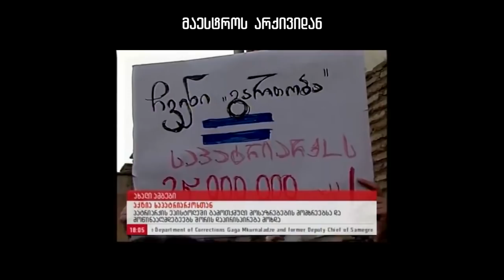ეკლესია და ხელისუფლება - ძალაუფლების ჰიბრიდები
როგორ მიმდინარეობდა და მიმდინარეობს საქართველოში სეკულარიზაციის პროცესი? რამდენად არის ქვეყანაში საერო და სასულიერო ძალაუფლებები გამიჯნული და როდის სჭირდებათ მათ ერთმანეთის დახმარება? რა ფაქტორები უწყობს ხელს სეკულარიზაციის საპირისპირო პროცესებს და რა როლს ასრულებს სხვადასხვა პოლიტიკური ძალა აღნიშნულ საკითხთან დაკავშირებით?

ამ თემებზე, EMC-ის ვიდეოში, ფილოსოფოსი გიორგი მაისურაძე, პოლიტიკური მეცნიერებების დოქტორანტი ლელა რეხვიაშვილი და ილიას უნივერსიტეტის რექტორი გიგა ზედანია საუბრობენ.